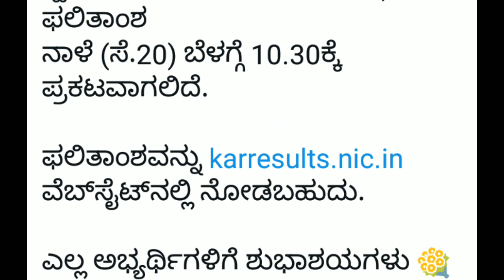2nd PUC (Aug-Sep) Result Date Fix 2021 | BC Nagesh | Karnataka PU Board | PUC Results |EDU Karnataka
2nd PUC (Aug-Sep) Result Date Fix 2021 | BC Nagesh | Karnataka PU Board | PUC Results |EDU Karnataka

@EDUnews KARNATAKA